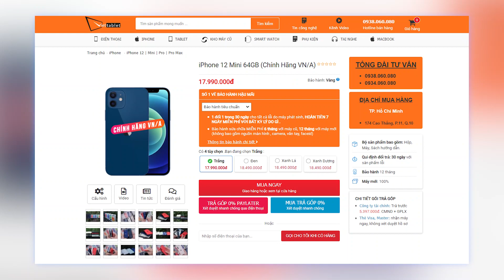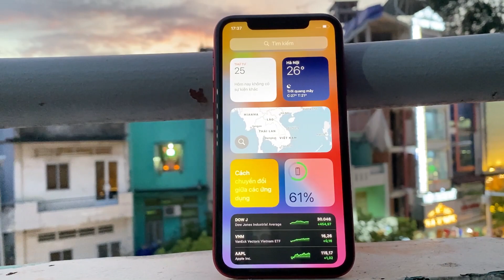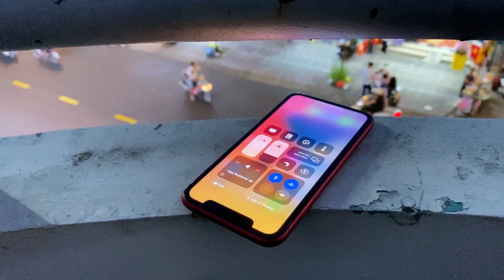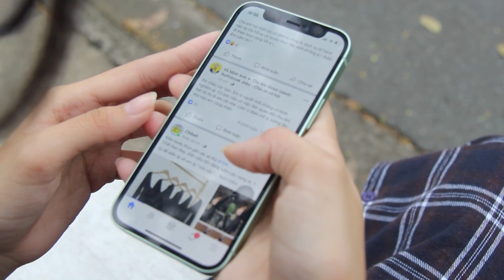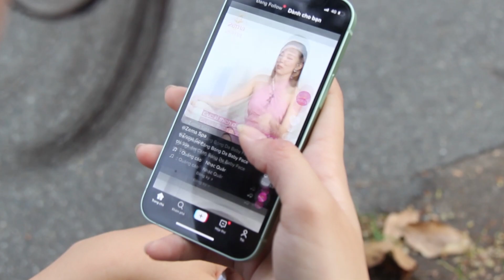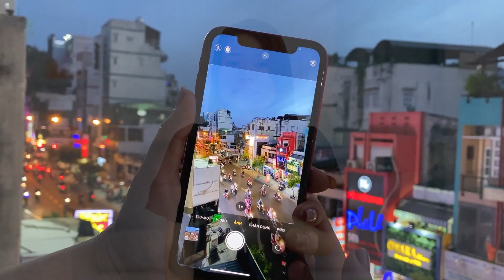SO SÁNH IPHONE 12 MINI VÀ IPHONE 11: TRẢI NGHIỆM THỰC TẾ SAU 1 NĂM!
Để khỏi sai lầm khi lựa chọn iPhone 12 mini và iPhone 11 thì mình đã làm video này để đánh giá cả 2 chiếc máy dựa trên những trải nghiệm thực tế sau hơn 1 năm sử dụng. Mời các bạn cùng đón xem video "SO SÁNH IPHONE 12 MINI VÀ IPHONE 11".